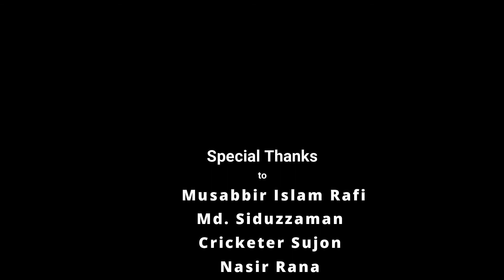Saint Martin's Island | Chera Dip Bangladesh | Travel your destiny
Hi Guys!!

Let's visit Saint Martin's Island | Chera Dip Bangladesh. Saint Martin's Island Bangladesh is a small island in the northeastern part of the Bay of Bengal.

Saint Martin is generally known as “Narikel Zinzira” in Bengali, means 'Coconut Island’. Saint Martin Island is one of the most beautiful visiting places of Bangladesh.

Chera Dip is the southernmost island of Bangladesh, also called Chhera Island. This video is all about our Saint Martin tour.